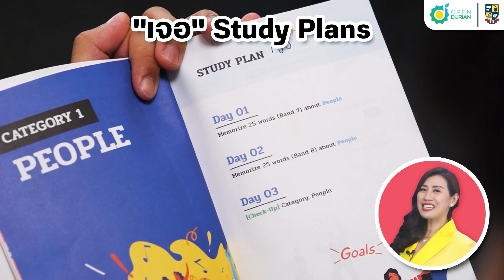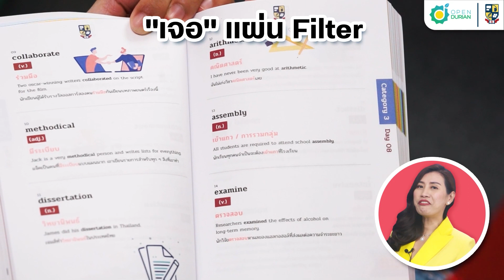เตรียมสอบ IELTS | แนะนำหนังสือ IELTS เก็ง "ศัพท์ IELTS" ออกบ่อย ท่องยังไงให้จำแม่น!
❌ ไม่รู้ศัพท์ เท่ากับทำข้อสอบ IELTS ไม่ได้ ❌
หลายคนเจอปัญหาตอนสอบ เพราะมีคลังศัพท์น้อย 😫
เจอศัพท์ยาก ไม่แม่นศัพท์ ท่องไม่ทัน จำไม่เก่ง
แต่อยากได้คะแนน IELTS ปังๆ ต้องเจอนี่👇
หนังสือ IELTS Vocab Journey 📚
จำศัพท์อย่างเป็นระบบ พร้อม พิชิต Band 7
✅ เก็งคำศัพท์ Academic 500 คำ
✅ มีคำแปล พร้อมตัวอย่างประโยค
✅ Planner 30 วัน ออกแบบเวลาท่องศัพท์เอง
✅ Study Plans วางแผนช่วยจำ
✅ แผ่น Filter ทดสอบความจำ
✅ ที่คั่นหนังสือ suffix ช่วยแยกประเภทคำ
✅ แบบฝึกหัดทบทวนท้ายบทเพิ่มความเป๊ะ
เจอได้ทั้งหมดในหนังสือเล่นนี้ คุ้มมากกก
ขายแล้วเกือบ 20,000 เล่ม❗️สนใจ ทักแชทเลย🔥

👉 สอบถามโปร & สมัครเรียน
👉 จะคอร์สไหนก็ทดลองเรียนก่อนได้ ❗